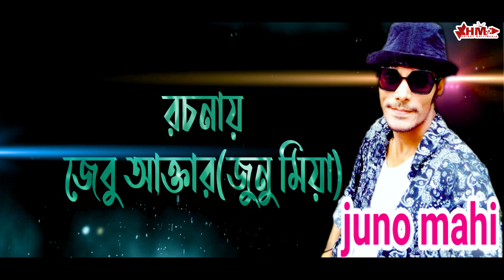ভন্ড ইউটিউবার||Vondo Youtuber||Ctg Natok||আঞ্চলিক নাটক 2021||জুনু মিয়া||Hridoy Multimedia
ভন্ড ইউটিউবার

Vondo Youtuber

Pablished  On Oct 6 2021

Must Full Watch New Drama Videos 2021 || Hridoy Multimedia ||

In This Video You Are Watching Top Drama Videos _ Ancolik Drama Video_Music Videos _ Pakeges Videos _Fanny Videos_Best Comedy Videos 2021_Try Not To Laugh_Hridoy Multimedia

If We Have Any Mistake.Please Comment And Tell Us,What Is our Mistake?We Will Try To Solve This Mistake Next.Please Watch our Videos And Give Us Confidence To Best Trying.Thankyou For Watching This Video.

This Video Contains Are Shooting At That Place Sitakund,Chattogram,Dhaka,Bangladesh,India

We Make This Video With Drama & Music Videos Some File Fanny Videos And Mixed Some Shooting Comedy Videos.This Is Village Drama Videos Fanny Videos Our Most Of The Comedy Videos Are Making With Stupid Think And Boys Stupidity.
This Video Made Without And Scripting.

Actor - Juno Miya,Megla,Bahar,Shohid,Saimon,Murad
Camera - Ujjal Dash
Edit - Ujjal Dash
Level - Hridoy Multimedia
Director - Ujjal Dash
Asisten Director - Shuvo Shill
This Is A Drama Videos.Comedy Drama Videos and Top Ten Music Videos Channel.We Make Fanny Videos In Our Village.Because We Are Live In Village.
Some Time We Make Prank With Public And Our Friend.
Some Time We Are Making Some Fanny Video Clips With Our Friends and Some Time Make Pranks With Public.
Now We Are Trying To Make Best Fanny And Dramas Videos But We Have Also Some Mistake yet.